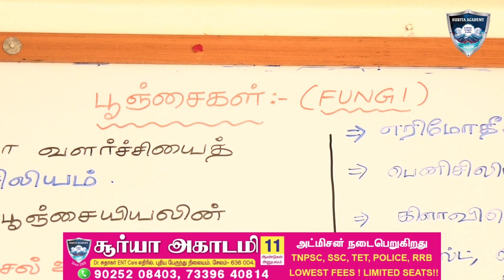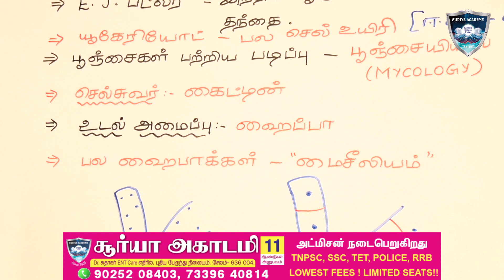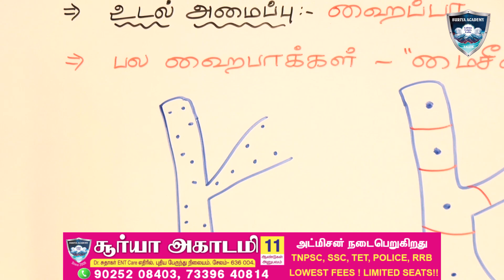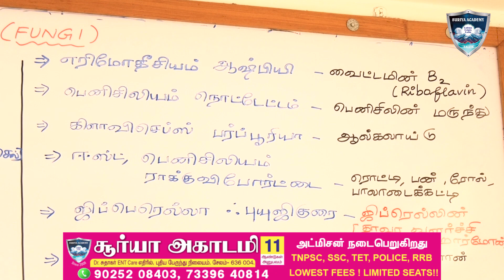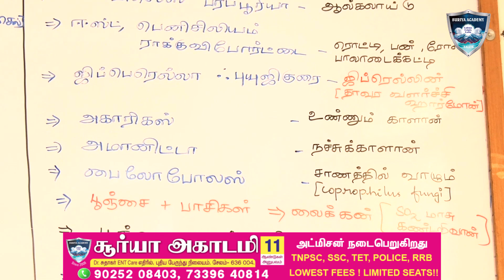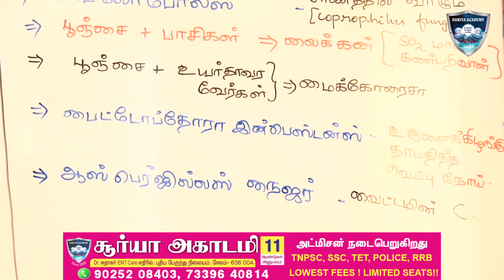TNPSC | TET | BIOLOGY | Fungi | பூஞ்சைகள் | Suriya Academy Salem.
Subject:-  BIOLOGY

Topic:-  FUNGI | பூஞ்சைகள்

Fungi பூஞ்சைகள் பற்றிய முழுமையான விளக்கம் மற்றும் இப்பாடப்பகுதியில்  இருந்து தேர்வுக்கு கேட்கப்படும் வினாக்கள் பற்றிய அலசல்

கண்டு பயனடையுங்கள்...